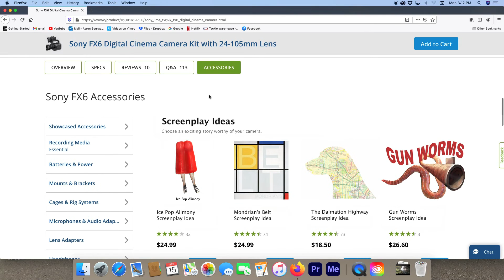Essential Accessories, a short film by Aaron Bourget